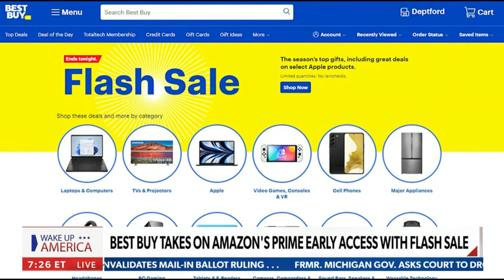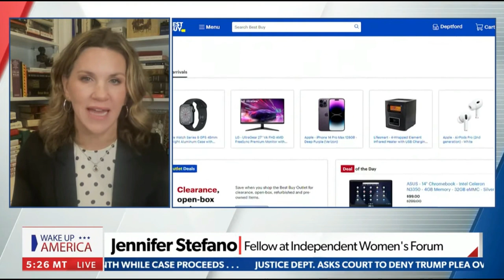Commonwealth Foundation Executive VP Jennifer Stefano appears on Newsmax on October 12, 2022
Commonwealth Foundation Executive Vice President Jennifer Stefano discusses the day's business headlines with Newsmax host Alex Kraemer.